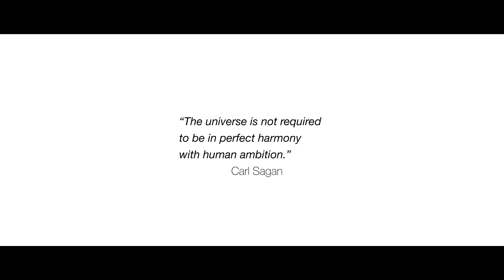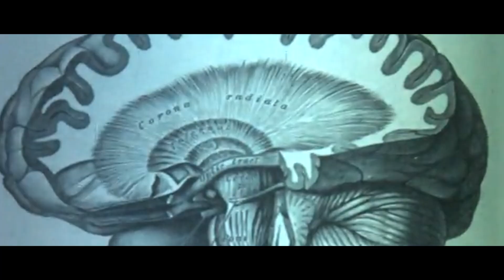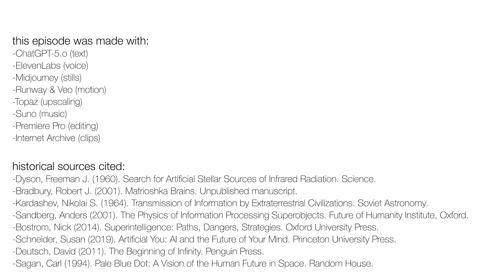Infinity at Scale | Ep 2 | Matrioshka Brains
“Not a rocket. Not a planet. A mind, wrapped around a star.”

♾️ What if a mind needed more than a planet?
What if it needed a star—
and every watt the star could give.

💡 In this episode, we explore the Matrioshka Brain—
a theoretical megastructure of nested Dyson spheres,
built to capture the full energy of a sun.
Not for light. Not for warmth.
But for thought itself.

🤖 It’s a vision of intelligence unbound—
machines running simulations the size of galaxies,
civilizations storing their entire memory in rings of light.
A future where computation becomes the cosmos.

✏️ Written by humans. ⚙️ Helped by AI.

CREDITS

Edited & Narrated by
Danny Smight & Drigan Lee

Visuals Generated with
Midjourney
Runway
Veo
ComfyUI / Stable Diffusion

Clips Pulled from
Pantheon
The Expanse
Elysian
Oppenheimer
Indiana Jones and the Last Crusade
Internet Archive

Sources
— Dyson, Freeman J. "Search for Artificial Stellar Sources of Infrared Radiation" (1960)
— Bradbury, Robert J. “Matrioshka Brains” (2001, cited by Anders Sandberg)
— Kardashev, N. S. "Transmission of Information by Extraterrestrial Civilizations" (1964)